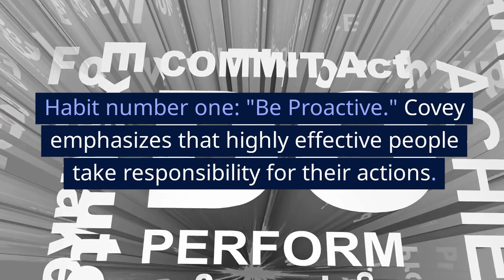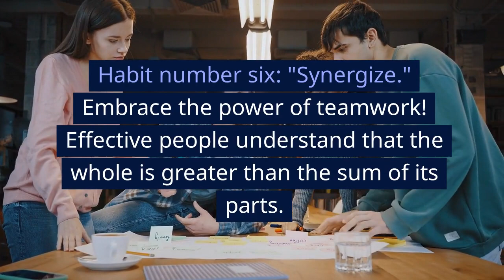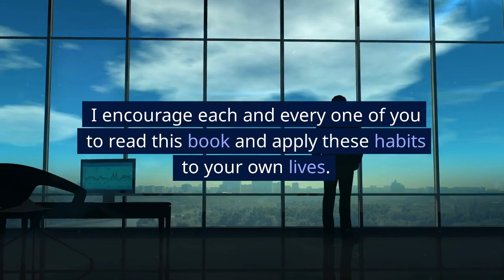7 Key Takeaways From The Book "The 7 Habits of Highly Effective People" By Stephen R. Covey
In this video, we share the seven key takeaways from the timeless book "The 7 Habits of Highly Effective People" by Stephen R. Covey. Learn how to be proactive, set clear goals, prioritize tasks, collaborate effectively, and more! These habits will transform your life and help you become highly effective in all areas. Don't miss out on this powerful wisdom that can revolutionize your mindset and actions.

Welcome to Tipstronomy, your go-to YouTube channel for short, engaging, and informative videos on a wide range of general knowledge topics.

We are dedicated to expanding your horizons and satisfying your curiosity with bite-sized nuggets of wisdom.

From history to science, technology to culture, we cover it all. Join us as we explore fascinating facts, trivia, and insights that will leave you inspired and informed.

Get ready to unlock your mind and embark on an exciting journey of learning with Tipstronomy.